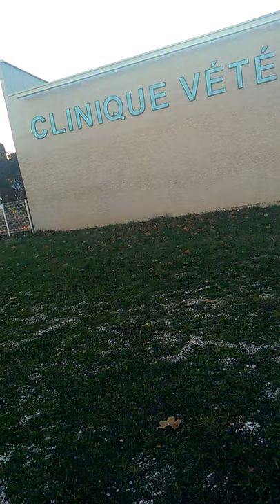Sur L'aliénation de Marx Partie 5